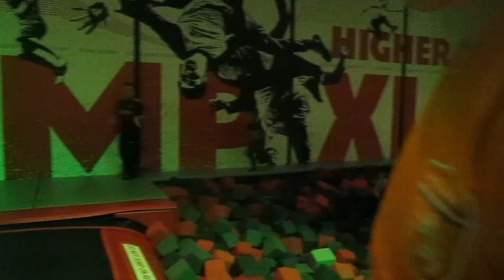JUMP XL /#1 / Trick Masters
Hoi! we zullen ons even voorstellen, wij zijn Jorn, Lars en Floris. Op dit kanaal maken wij FreeRun video's en soms extra's.